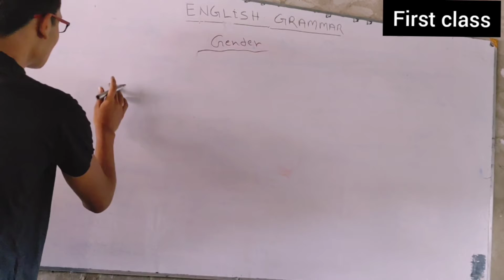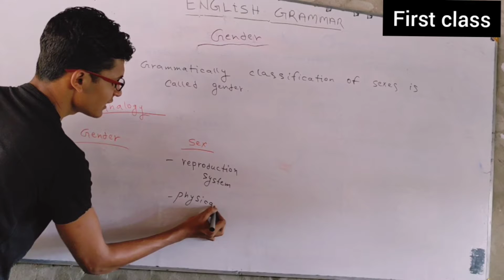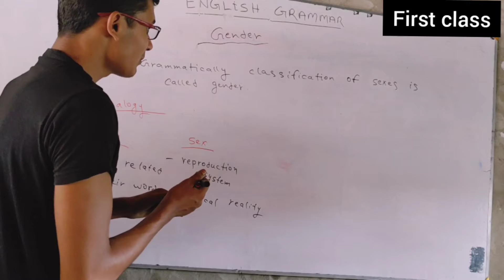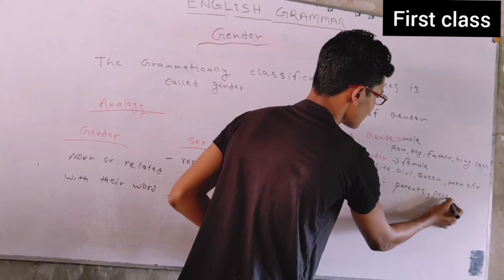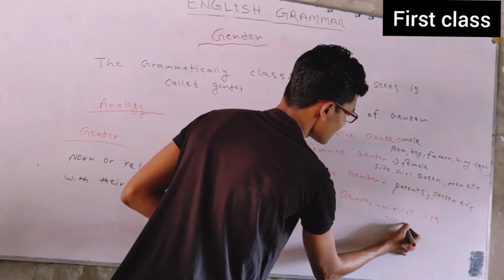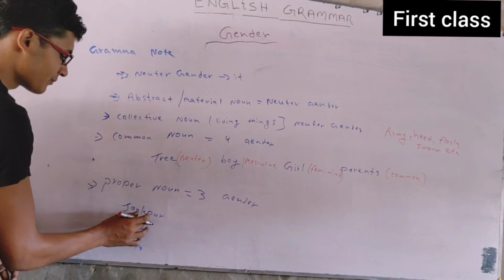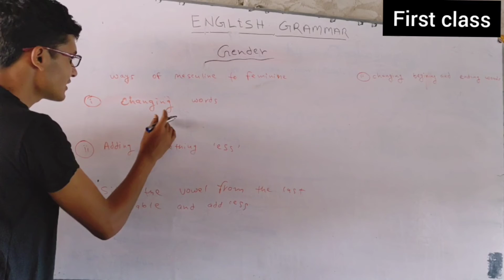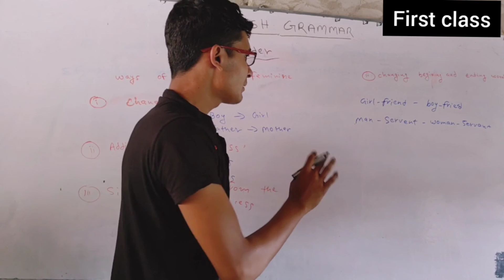GENDER FULL CONCEPT | ENGLISH GRAMMAR FIRST CLASS | BY SHAKIB SIR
What is gender?